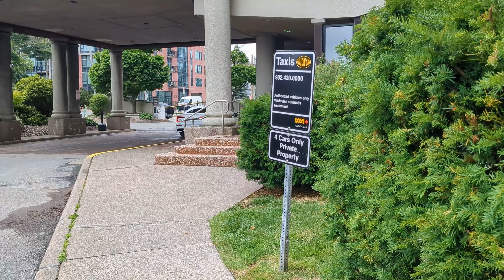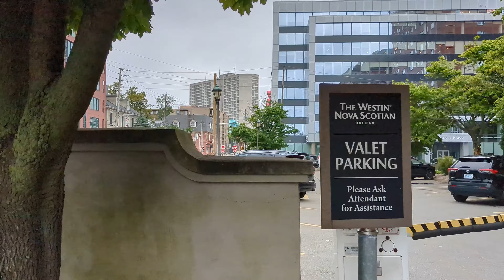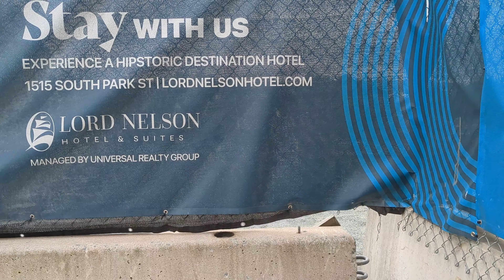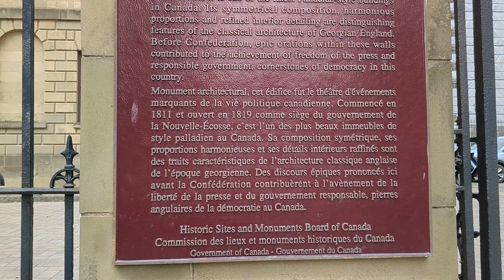Peace and Friendship Park - Train Station - Downtown